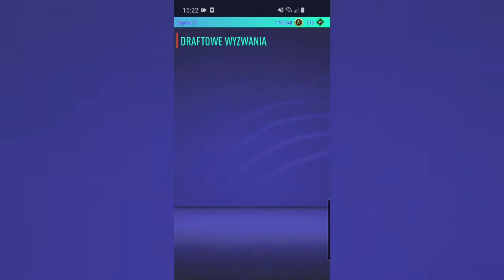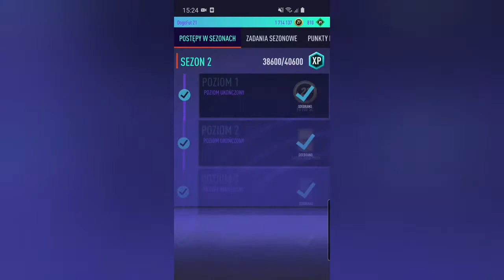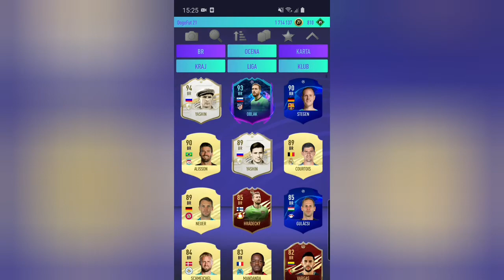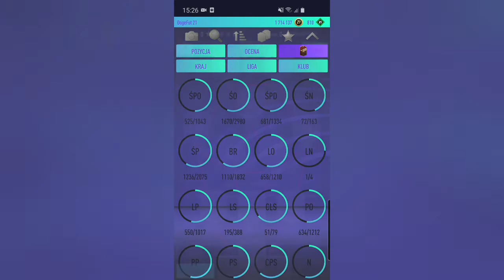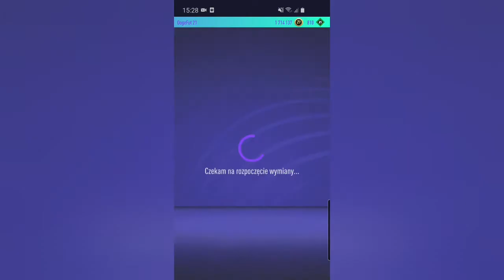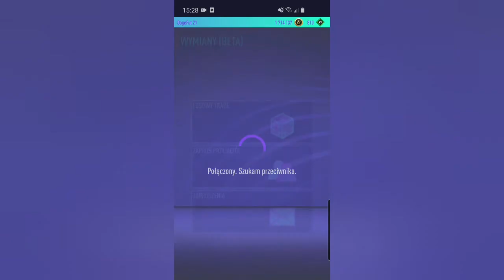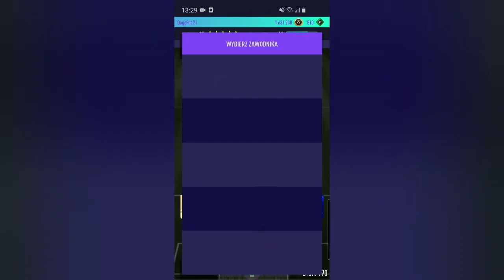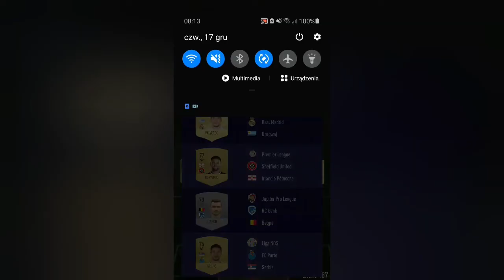Kolejny poziom draftowych wyzwań + aktualizacje + ogłoszenie świąteczne ---DogeFut 21---